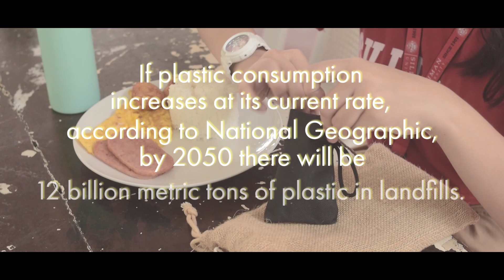Silliman Episode34 | September 19, 2022 | Security Measures for Face-to-Face Classes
Silliman_Episode34 | September 19, 2022
Security Measures for Face-to-Face Classes

Guests: Engr. Edgar S. Ygnalaga Jr., Buildings and Grounds Superintendent; and Mr. Jules Locsin, OIC Chief Security Officer of Silliman University.

Hosts: Joshua Soldivillo & Ronelyn Faith Vailoces
Original Theme composed & arranged by Algernon Van Peel